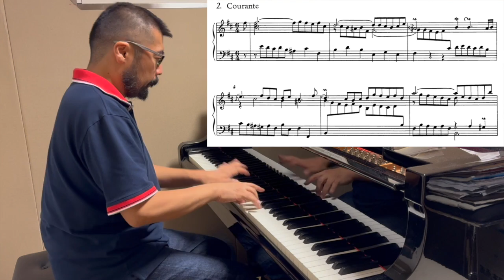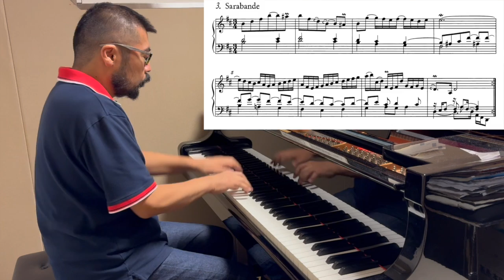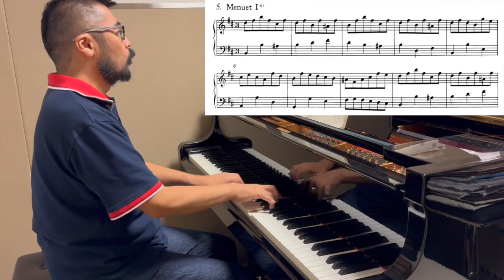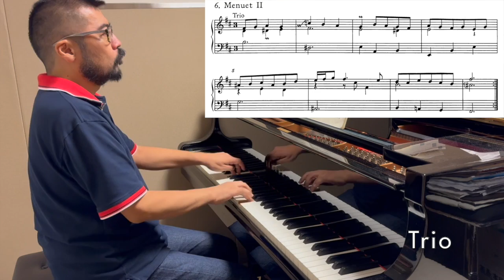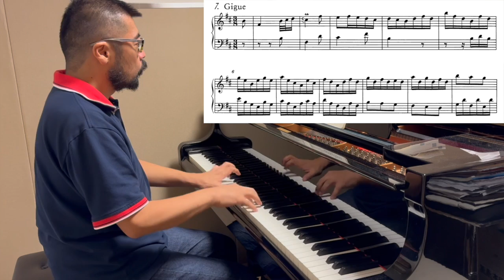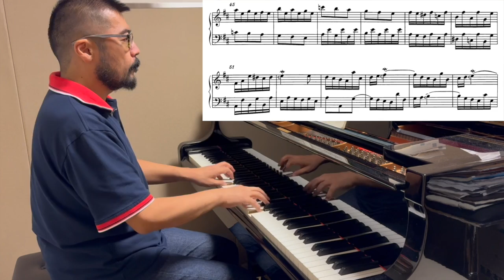J. S. Bach, Französische Suite Nr. 3, h-moll, BWV 814 (A=392Hz)〜なぜヴェルサイユピッチで弾くのか？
【譜めくり日めくり#747】J. S. バッハ／フランス組曲　第3番　ロ短調　BWV 814 (A=392Hz)

0:00 イントロ
2:44 Allemande アルマンド
4:25 Courante クーラント
5:42 Sarabande サラバンド
7:09 Anglaise アングレーズ
8:13 Menuet メヌエット
9:08 Trio トリオ
10:33 Gigue ジーグ

ちょっとこのところメジャーな人の作品が続いております^_^;)
Aを 392Hz とする「ヴェルサイユ･ピッチ」によるフランス組曲第3番です。
イントロのトークで「なぜわざわざヴェルサイユ･ピッチで弾くのか」について少し話しています。

演奏に使っているのはいつものヘンレ版ですが、画面に出しているのはベーレンライター版で、やはり少し違いがありますのでご了承をm(_ _)m

それにしても、いつになったら涼しくなるんでしょうねぇ・・・